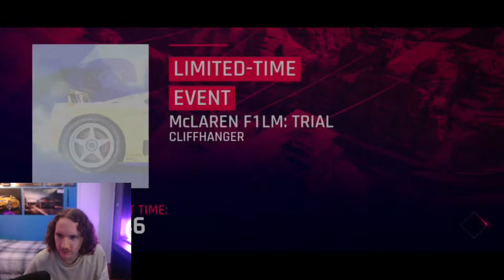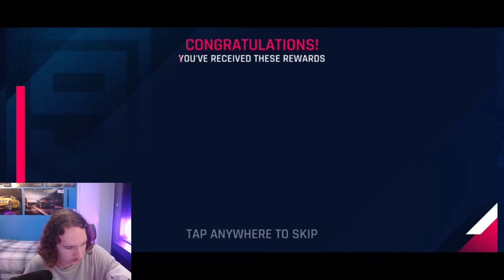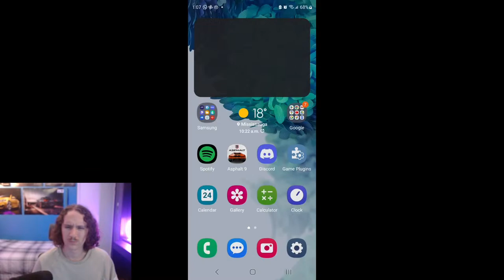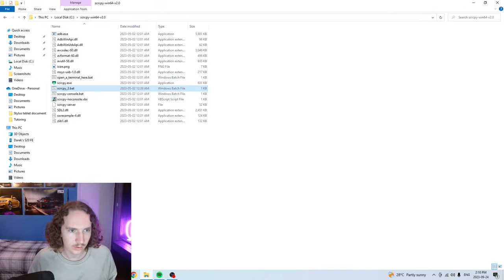Livestream #31 - Season Finale and Classic Series! | Asphalt 9